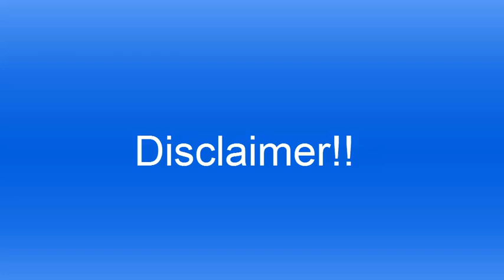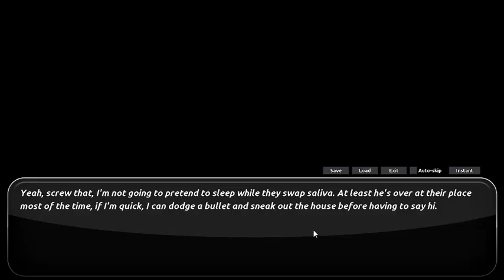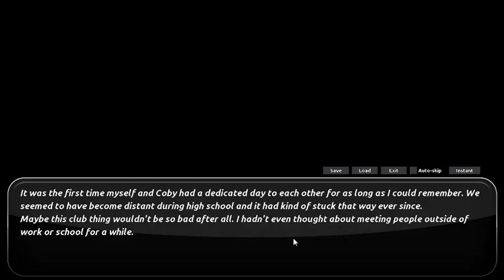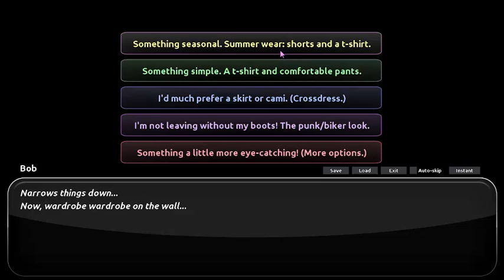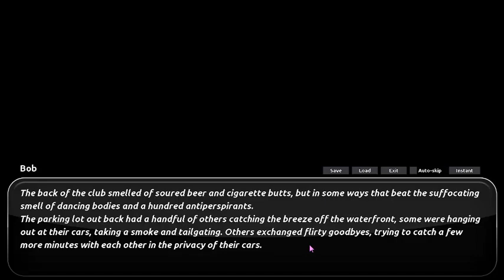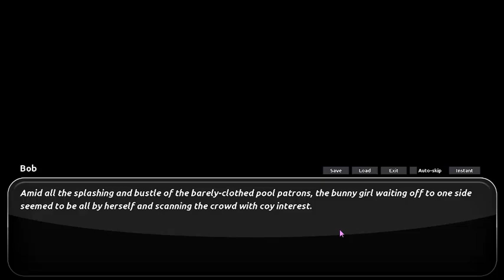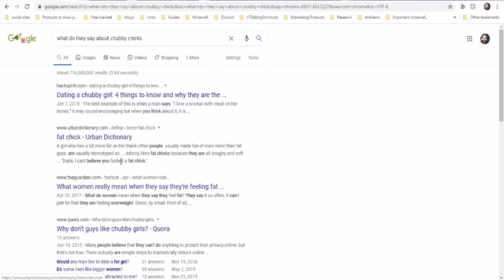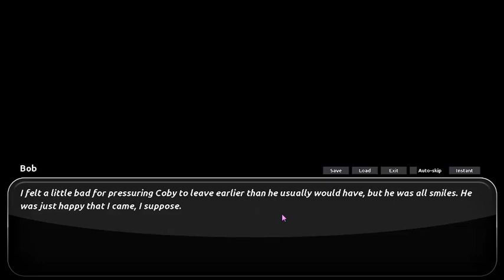Amorous|Furry Dating Sim fun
Why did i play this? I dont know. Was it fun? kinda